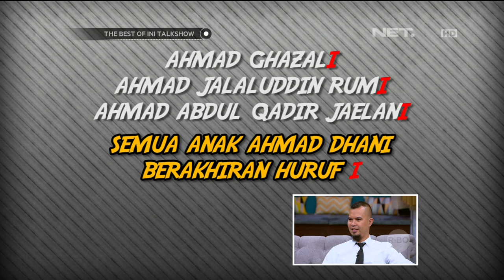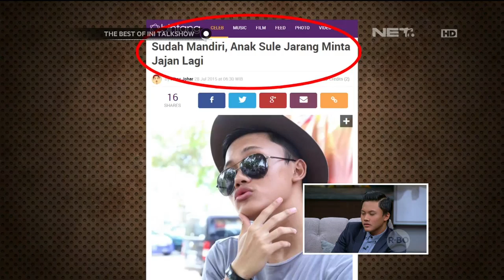The Best of Ini Talkshow - Cocokologi Mempersatukan Keluarga yang Terpisah